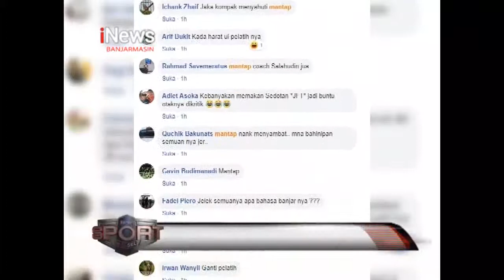VIDEO VIRAL JACKSEN MARAH